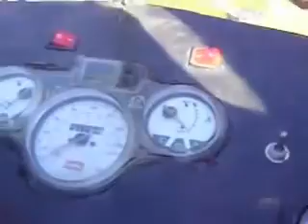صناعة أول طائرة مغربية بجماعة لحساسنة ببرشيد 1